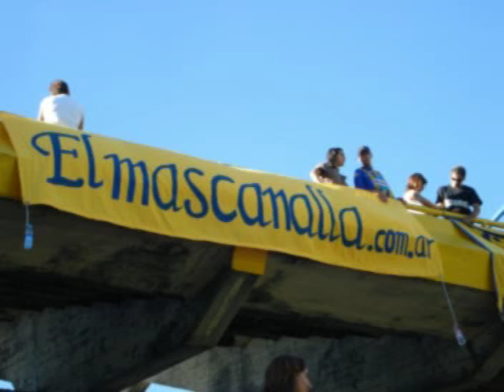OMAR PALMA A RACING